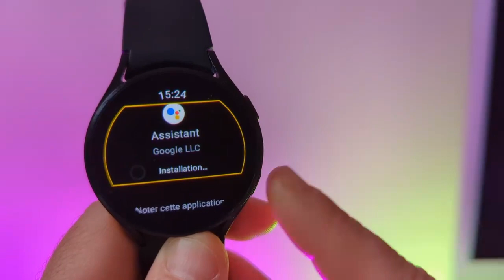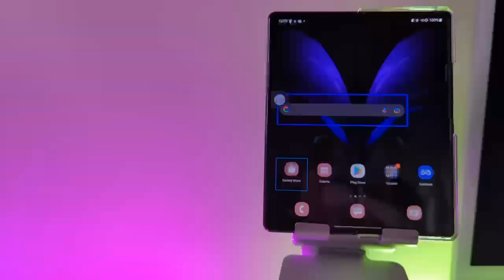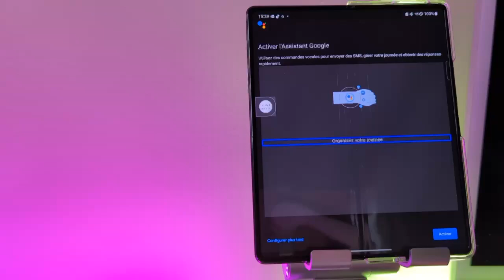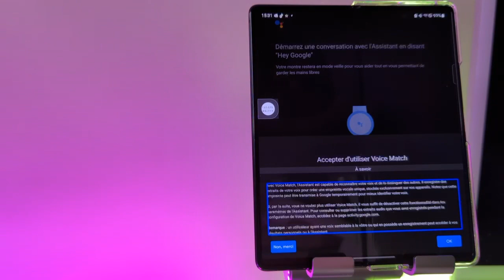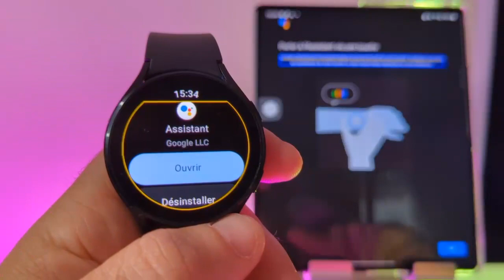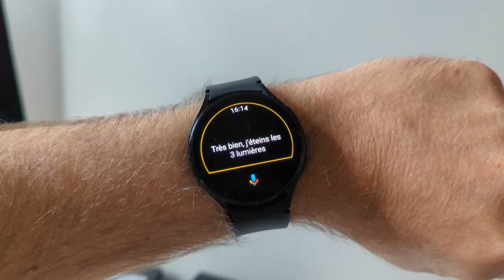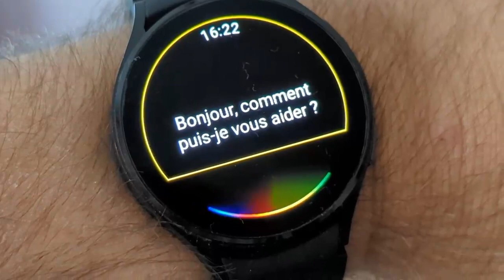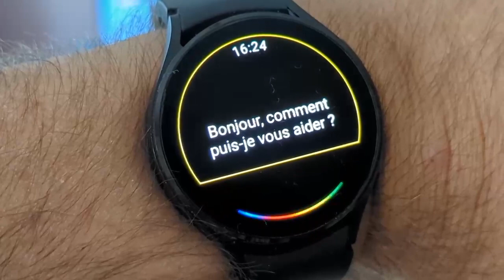Assistant Google sur votre poignet : Galaxy Watch 4 : vous pouvez enfin télécharger Google Assistant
Nouveau comment obtenir votre Google assistant super puissant sur votre poignée, une toute nouvelle fonction vient d'apparaître sur ce bracelet enfin pouvoir emporter partout avec Soissons Google assistant sur sa montre c'est maintenant possible avec Watch 4 de chez Samsung.
Assistant Google sur votre poignet : Nouveau comment installer  un Google Assistant super puissant

Galaxy Watch 4 : vous pouvez enfin télécharger Google Assistant